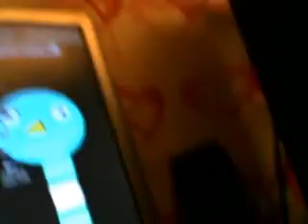snowflakeAG's webcam video February 22, 2010, 03:09 PM